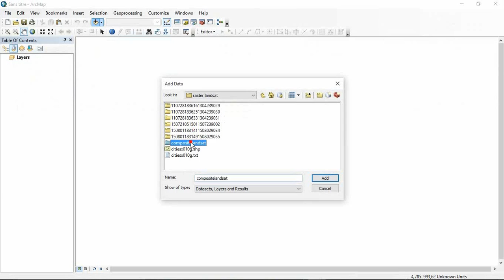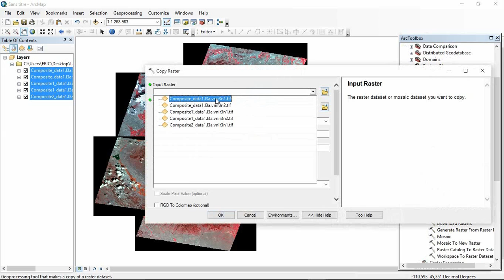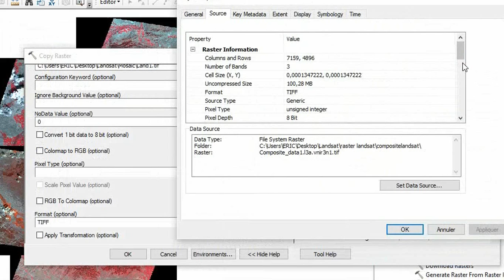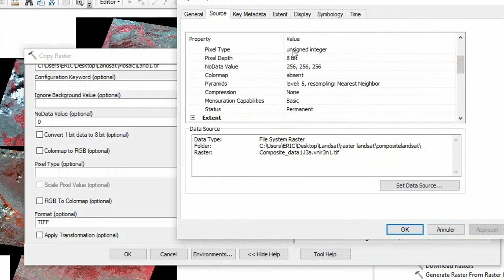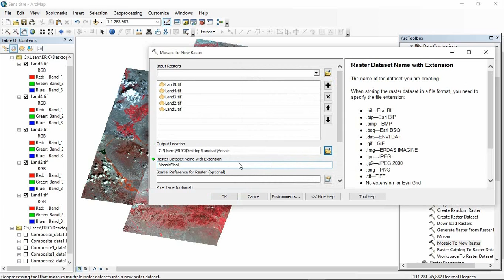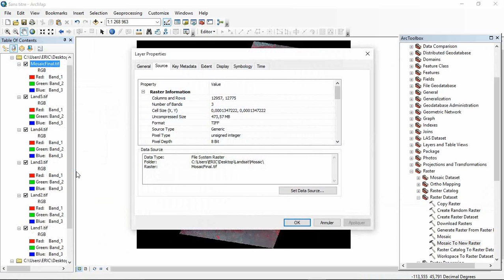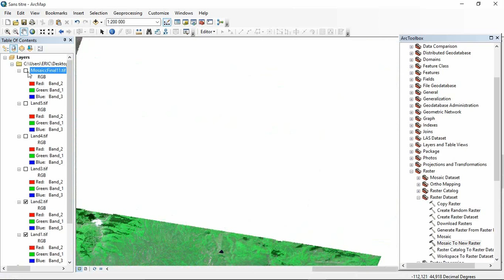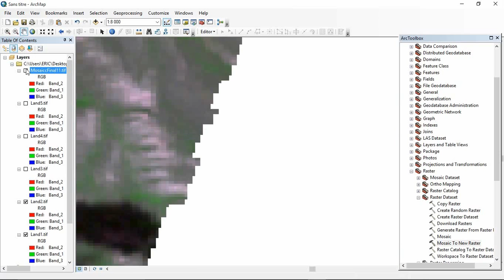mosaic raster dataset Landsat ArcGis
how to mosaic raster dataset (landsat 8) ArcGis